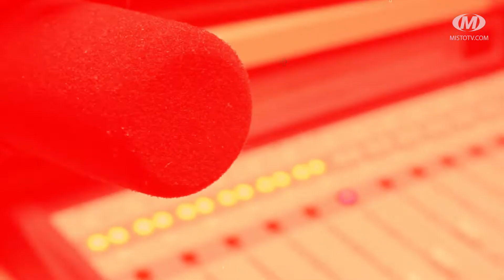Віч-на-віч: Професійне вигорання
Тренінги з протидії професійному вигоранню таку новацію запровадили у  Хмельницькому міському центрі соціальних служб для сім’ї, дітей та молоді. Хто може скористатися такою послугою, кому вона буде корисною та яким чином відбуваються  зустрічі з’ясуємо сьогодні в ефірі програми “Віч-на-віч”. Гості нашої студії: директорка Хмельницького міського центру соціальних служб для сім’ї, дітей та молоді Мар’яна Любецька та провідна психологиня центру Олександра Коцюк.